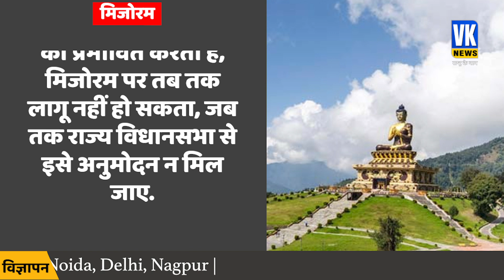UCC आया तो नॉर्थ ईस्ट में क्या होगा? UCC In Northeast | PM Modi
Uniform Civil Code: प्रधानमंत्री नरेंद्र मोदी ने हाल ही में देश के अंदर एक समान नागरिक संहिता (UCC) की वकालत करके बड़ी बहस छेड़ दी है. ऐसा कहा जा रहा है कि पीएम मोदी ने यूसीसी के लिए पिच तैयार कर दी है और 20 जुलाई से शुरू होने जा रहे संसद के मानसून सत्र में इसे पटल पर लाया जा सकता है. समान नागरिक संहिता का मुद्दा शुरू से ही बीजेपी के कोर एजेंडे में रहा है और यही वजह है इसे मुसलमानों और दूसरे धार्मिक अल्पसंख्यकों से जोड़कर देखा जाता रहा है, लेकिन बात इतनी भर नहीं है.
Uniform Civil Code: Prime Minister Narendra Modi has recently started a big debate by advocating for a Uniform Civil Code (UCC) within the country. It is being said that PM Modi has prepared the pitch for UCC and it can be brought on the table in the monsoon session of Parliament which is going to start from 20 July. The issue of Uniform Civil Code has been in the core agenda of BJP since the beginning and this is the reason why it has been linked to Muslims and other religious minorities, but this is not all.